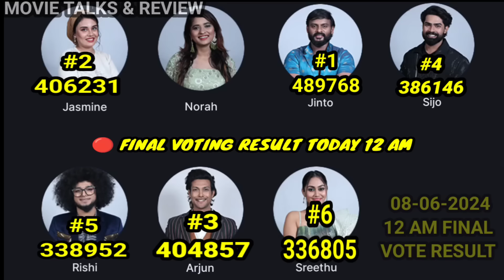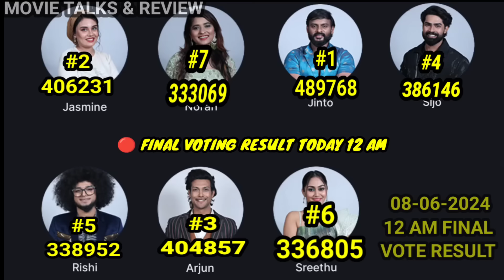🔴FINAL VOTE RESULT | HOTSTAR FINAL VOTE RESULT | ASIANET BIGBOSS MALAYALAM SEASON 6 LIVE VOTE RESULT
🔴Live: VOTING CLOSED |  FINAL VOTE RESULT TODAY 12 AM 😱 BIGBOSS MALAYALAM SEASON 6 TODAY
🔴Live:🔥വൻ വോടിംഗ് യുദ്ധം | പ്രമുഖർ തകരുന്നു😱 Vote Result Today 12 Pm | Bigboss Malayalam Season 6 Live Vote Result Today Unofficial Voting Result Today Final Voting Result